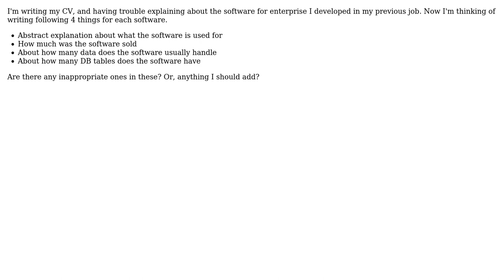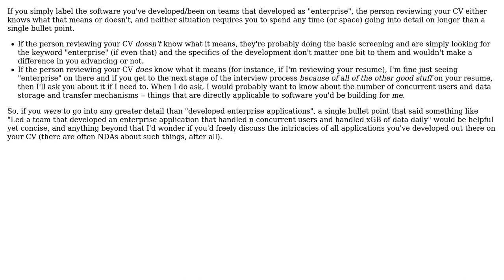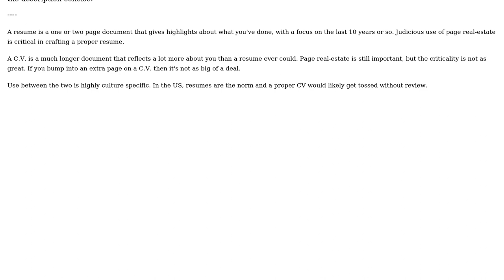Software Engineering: The way to describe the scale of software in the CV (2 Solutions!!)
Software Engineering: The way to describe the scale of software in the CV

With thanks & praise to God, and with thanks to the many people who have made this project possible! | Content (except music & images) licensed under CC BY-SA | Music | Images & others | With thanks to user user84636 user jcmeloni user gnat and the Stack Exchange Network Trademarks are property of their respective owners. You are responsible for your own actions.